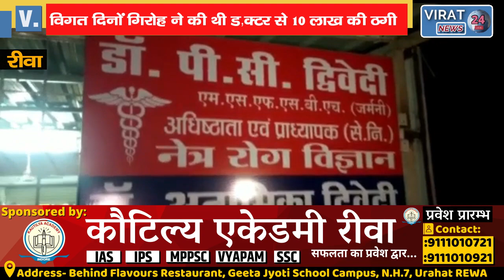🔻रीवा- शहर में साइबर ठगी करने वाला गिरोह फिर से सक्रिय, देखिये अमहिया थाना प्रभारी ने क्या बताया !